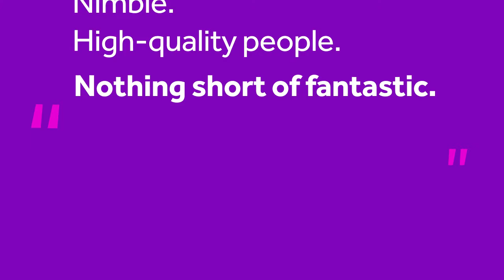Cella Best of Staffing Award Winner